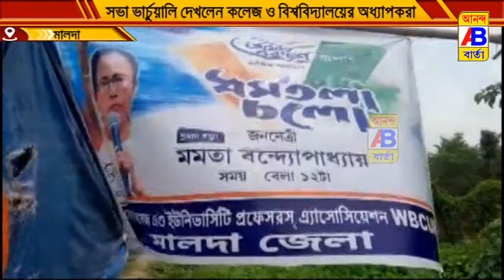ভার্চুয়ালি সভা দেখলেন কলেজ ও বিশ্ববিদ্যালয়ের অধ্যাপকরা।